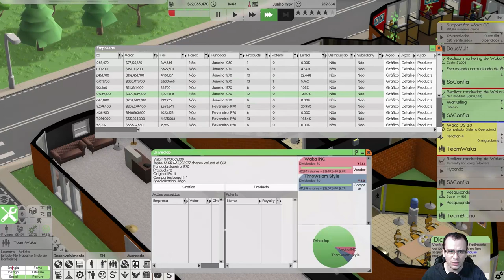NOVO TIME DE DESENVOLVIMENTO | Software Inc (2021) #08 - Gameplay PT BR